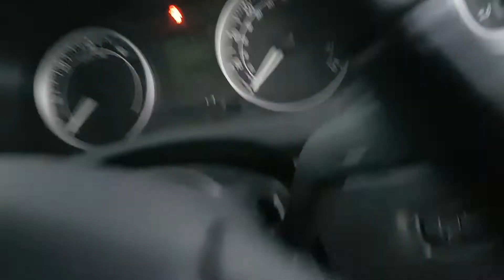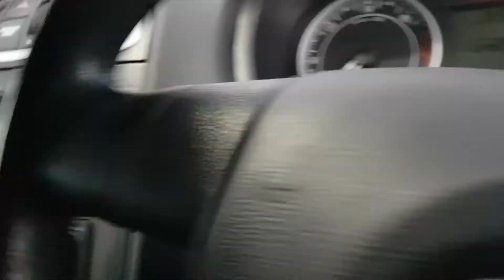Skoda Fabia 2 Hatchback 1.9 TDI BSW Cod Culoare 9462 KS57EBL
Skoda Fabia 2 Hatchback 1.9 TDI BSW Cod Culoare 9462 KS57EBL, serie VIN TMBCG65J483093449.